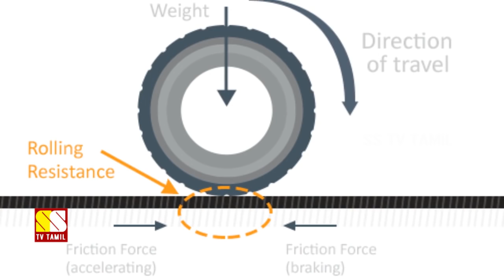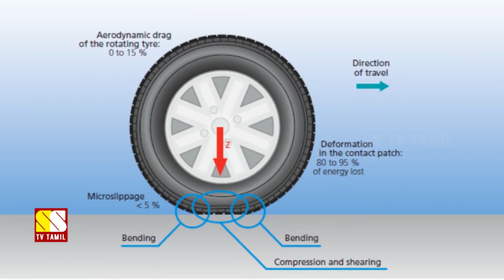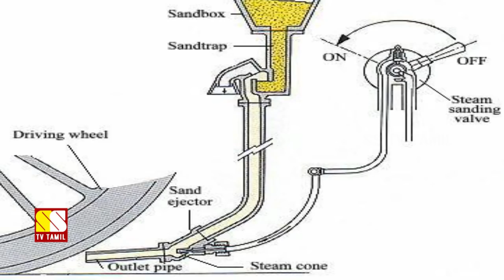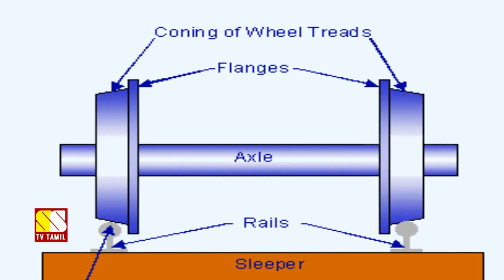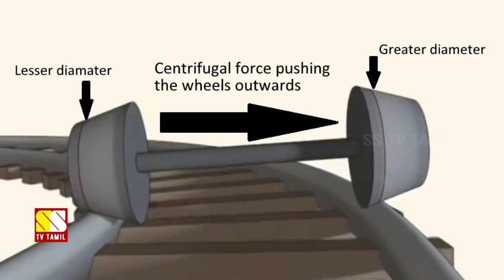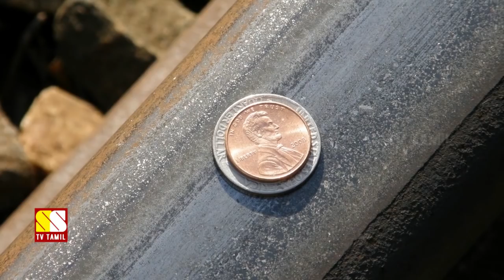பொதுமக்கள் அறியாத 5 ரயில் (சக்கரம் ) ரகசியங்கள் #3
This Video Narrates 5 Incredible Facts About Train Wheels